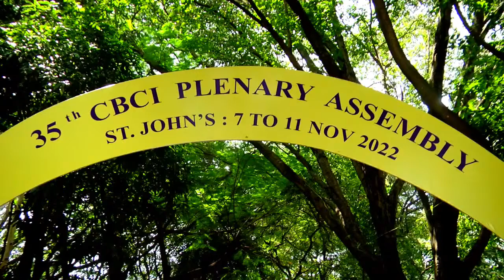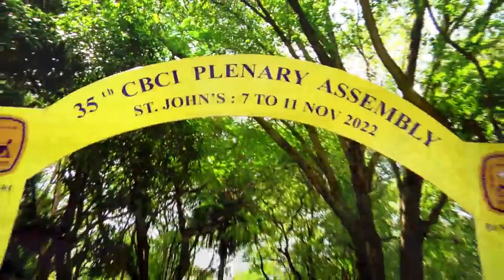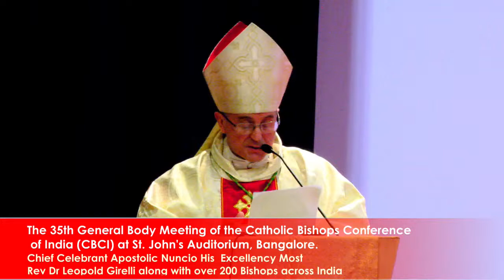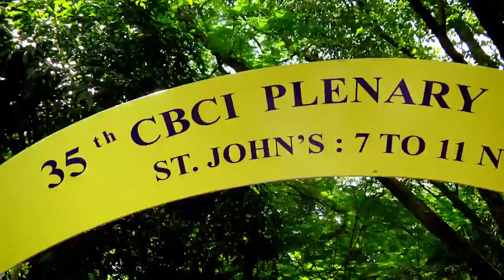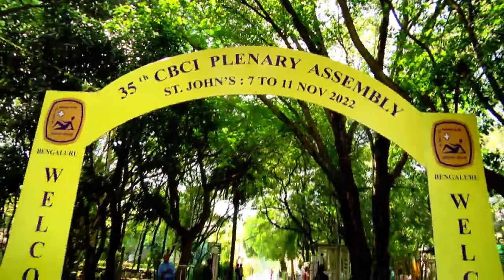Inaugural Mass of the 35th General Body Meeting of Catholic Bishops Conference of India (CBCI) 2022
The 35th General Body Meeting of the Catholic Bishops Conference of India (CBCI) at St. John's Auditorium, Bangalore, took off to a colorful start with the Chief Celebrant Apostolic Nuncio His  Excellency Most Rev Dr Leopold Girelli celebrated the Holy Eucharist along with over 200 Bishops joining him in concelebration.